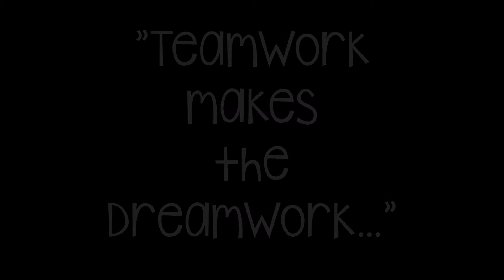TEAMWORK makes the DREAMWORK...